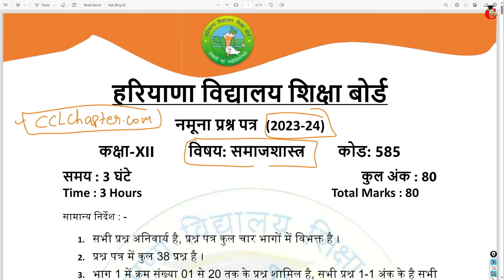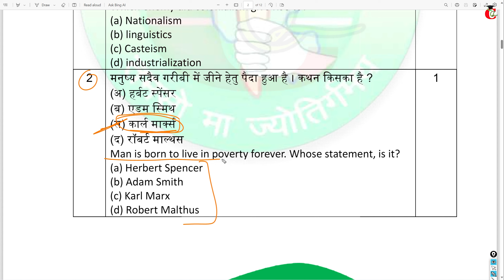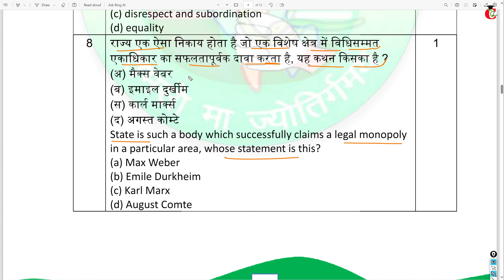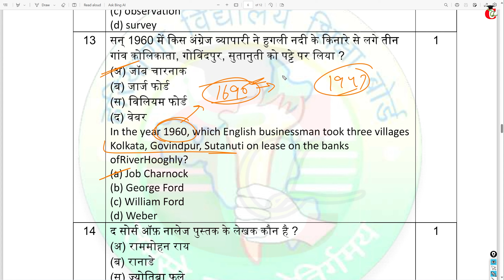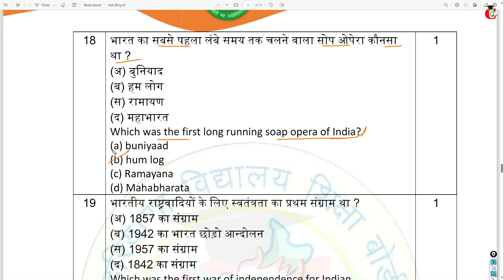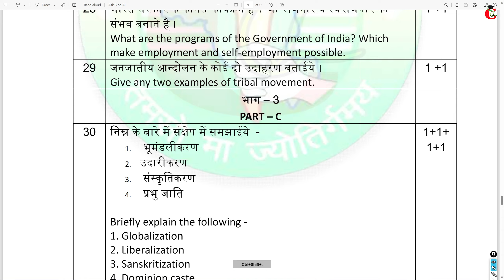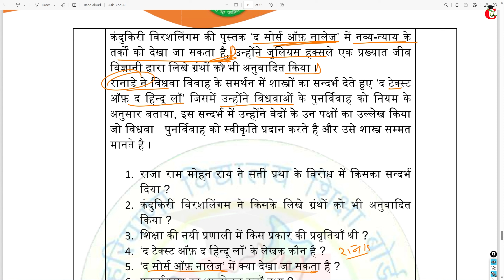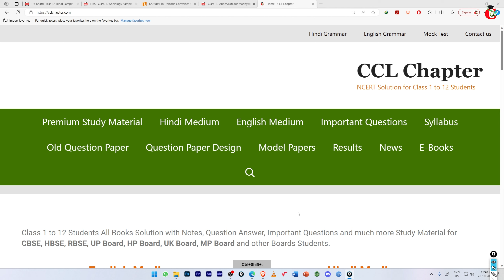HBSE Class 12 Sociology Sample Paper 2024 Solution/Haryana Board 12 Sociology Model Paper Analysis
Class 12th Sociology Question Paper changes for 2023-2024 exams. HBSE Class 12 Sociology full paper analysis for final Exams.